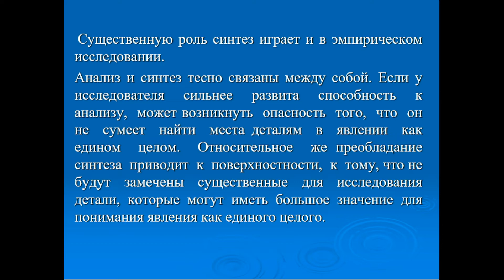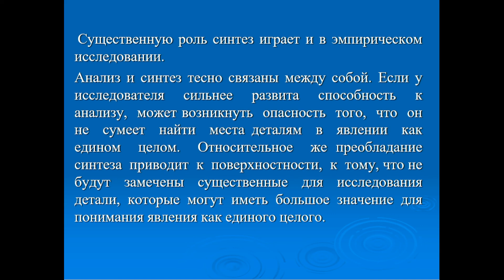Докторантура_ОП ПСК_2 семестр_Методы научных исследований_Лекция 6 3